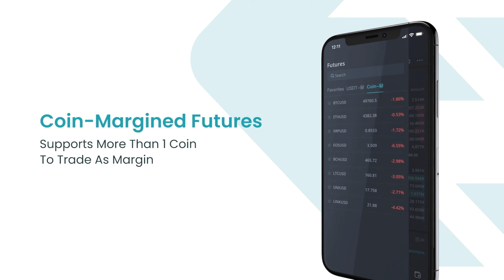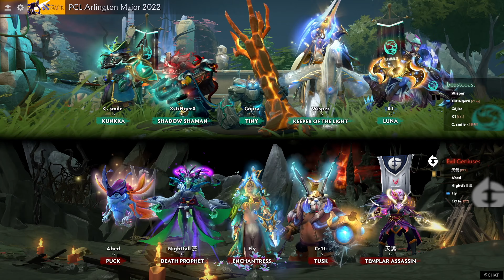[4K] Evil Geniuses vs beastcoast - Game 2 - Group Stage - PGL Major Arlington 2022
PGL MAJOR ARLINGTON 2022

Location: Arlington, Texas, USA
Teams: 17
Prize Pool: $500,000 USD